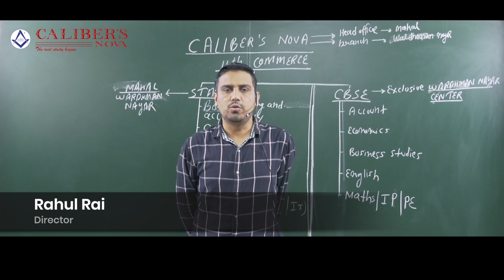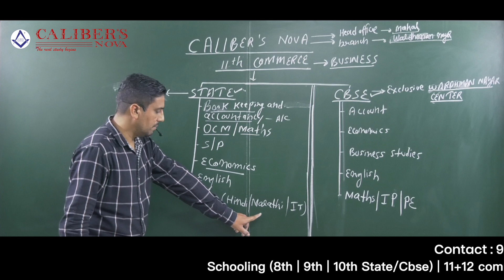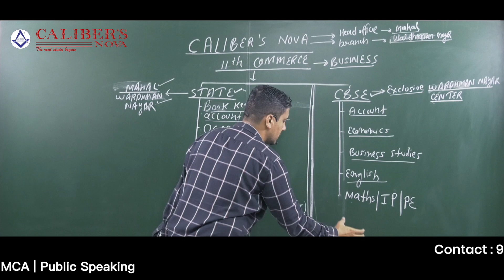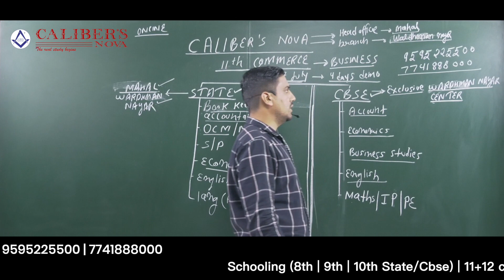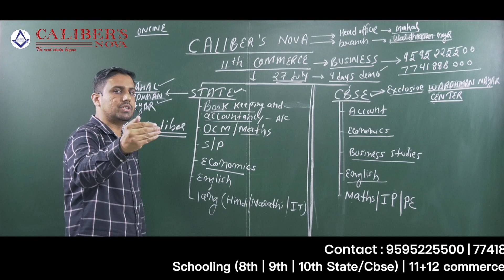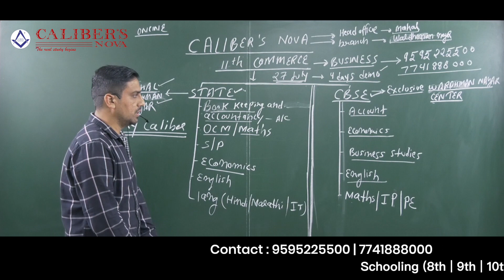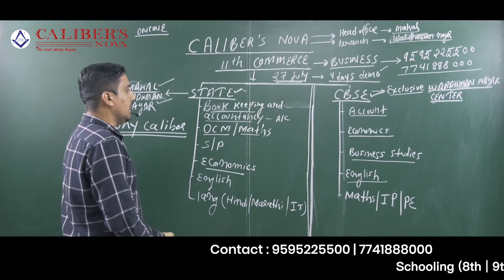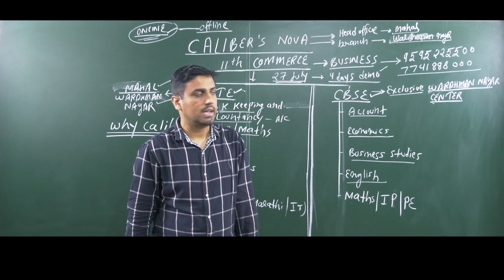INTRODUCTORY VIDEO FOE CLASS 11TH STATE/CBSE